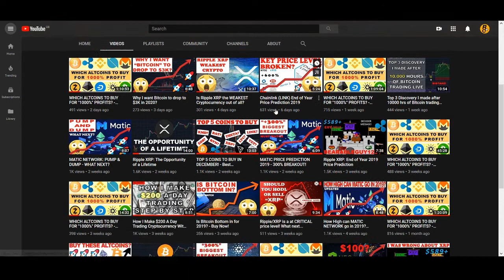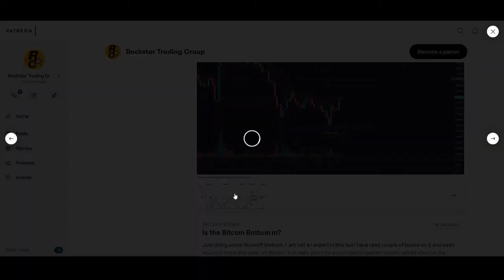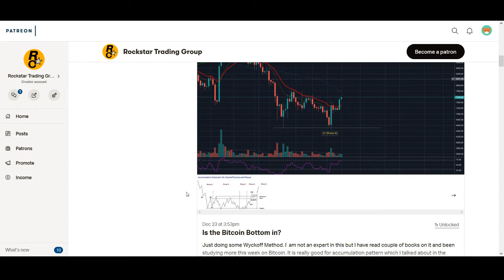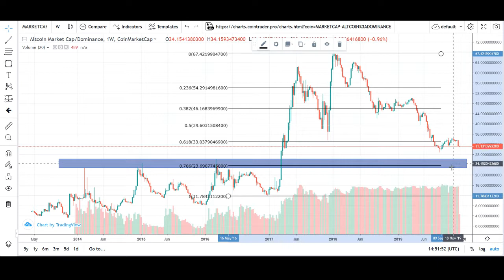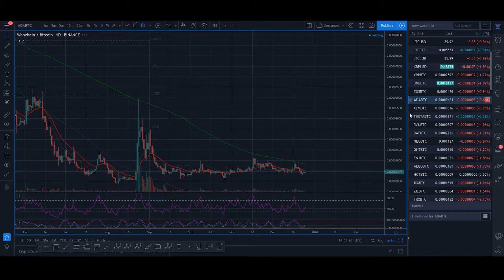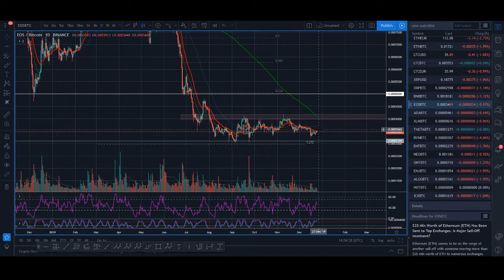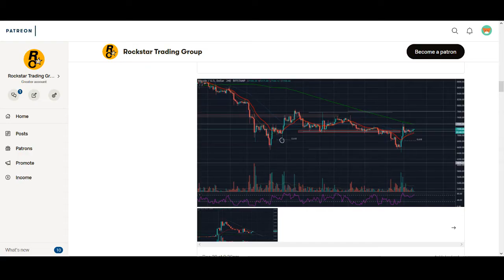ALTCOIN SEASON 2020: All I want for Christmas is Altseason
ALTCOIN SEASON 2020: All I want for Christmas is Altseason - Meryy Christmas to everyone...

♥ BTC: 17isdB1axM3VB4w6kT4w53Kh7SHE24MeBv
♥ ETH: 0xb35c7a69c0f1aed0e017bf3f2e335868d82b01ef
♥ LTC: LayvBFb9dntcSsQrb8dKoWqd4B4mL8sooK

Regards,
Rocko